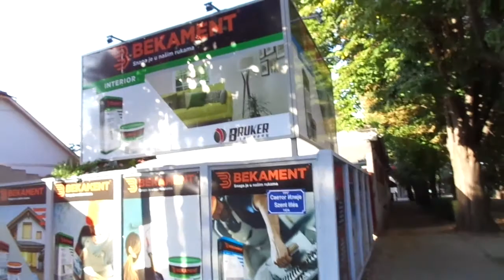Example Backa Topola Topolya topolya Generplus 4K Cam by skulstars